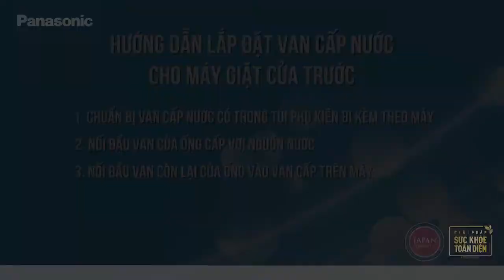Hướng Dẫn Lắp Đường Ống Cấp Nước Cho Máy Giặt Cửa Trước